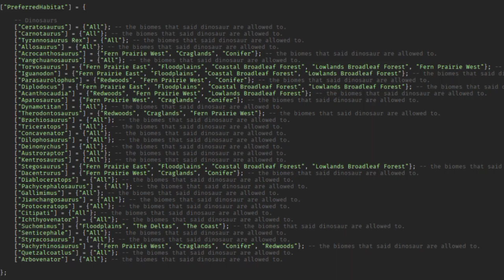Preferred biomes for every dinosaur in prior extinction!